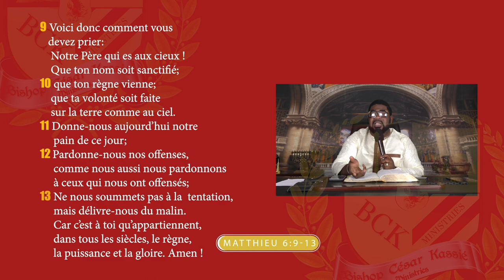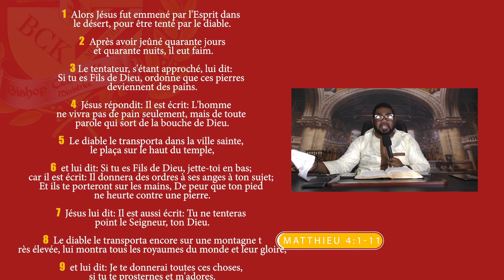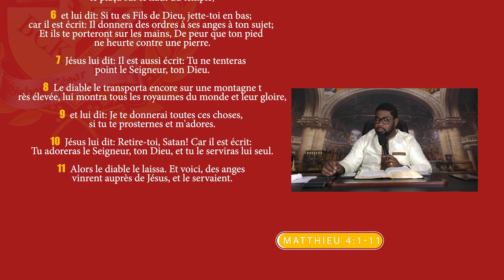LES SECRETS D'UN EXAUCEMENT (Acte5)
ORATEUR: BISHOP CÉSAR KASSIE